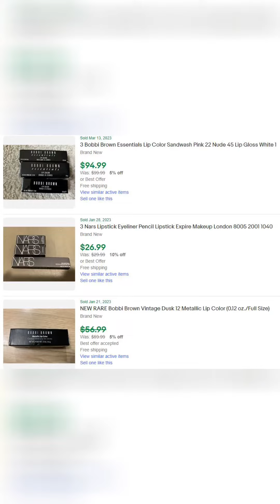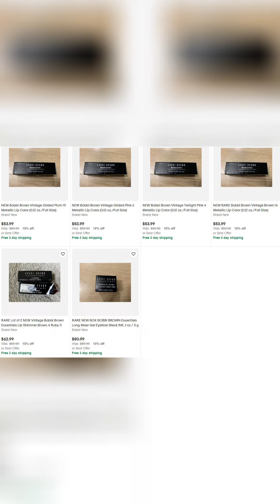Why buying new items in bulk (Like Makeup) can be a great investment